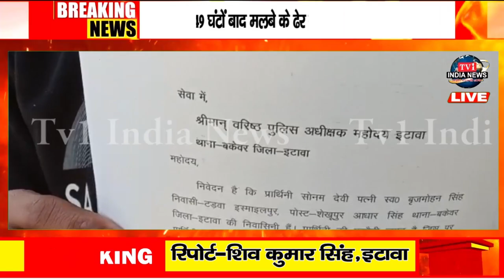पीड़िता ने एसएसपी इटावा से लगाई गुहार !!..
रिपोर्ट-शिव कुमार सिंह,इटावा
धन्यवाद !!
भवदीय
देव शंकर